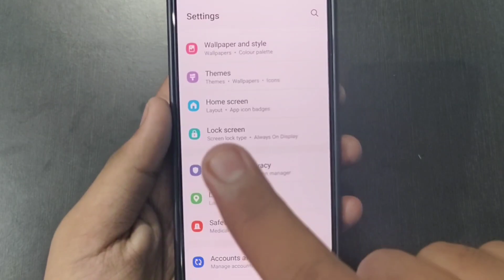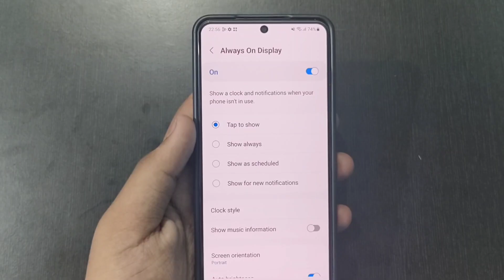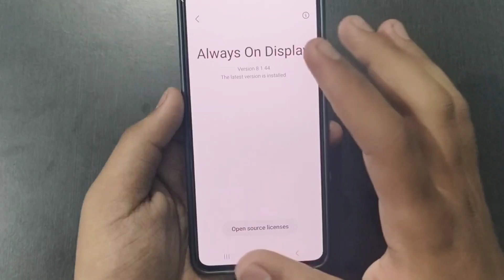How To Set Always On Display In Samsung S21 Fe | samsung s21 fe always on display setting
how to set always on display in samsung s21 fe | samsung s21 fe always on display setting | how to set always on display in s21 fe | always on display samsung s21 fe all this is covered in this video

1) how to set always on display in samsung s21 fe
2) samsung s21 fe always on display setting
3) how to set always on display in s21 fe
4) always on display samsung s21 fe
5) samsung s21 fe 5g always on display
6) samsung galaxy s21 fe me always on display kaise set kare
7) samsung always on display setting
8) samsung galaxy s21 fe me always on display kaise lagaye
9) how to enable always on display in samsung s21 fe
10) samsung s21 fe me aod kaise lagaye